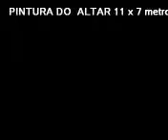PINTURA DO ALTAR EDMILSON COTRIM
IGREJA SÃO JUDAS TADEU